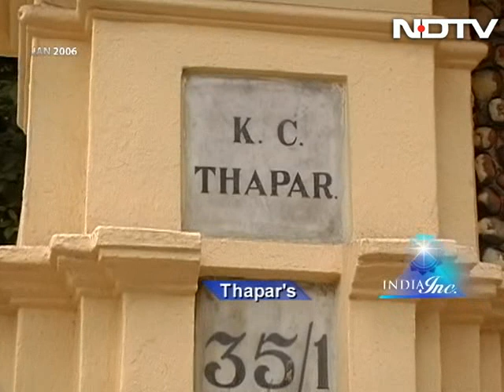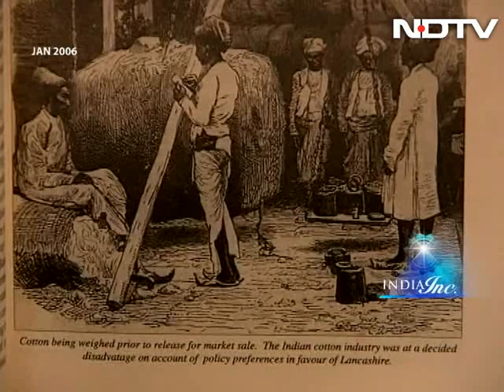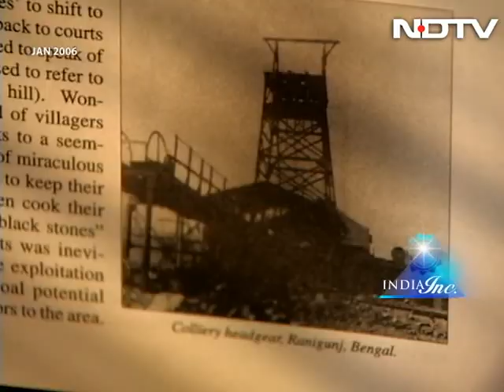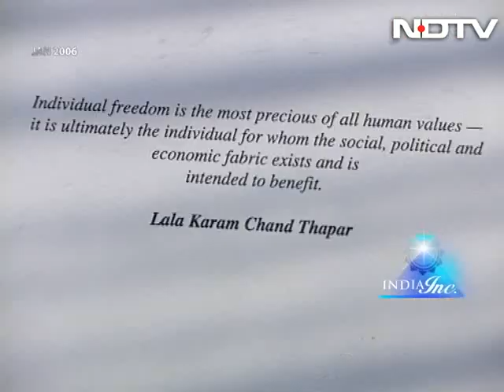India Inc: The world of the Thapars (Aired: January 2006)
India Inc: We follow the journey of KC Thapar who established Karam Chand Thapar & Bros. His family talks about who he was as a man and as an entrepreneur.